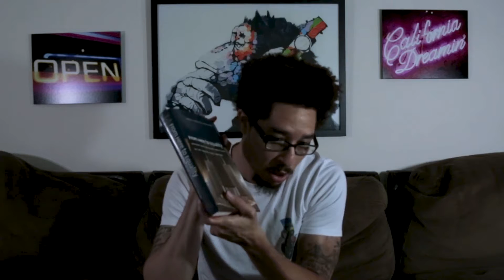"Can I Touch Your Hair"...MICROAGGRESSION | The G.A.B. Episode 30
On this weeks episode of The G.A.B...
Kamal goes over topics such as the effects of the Delta Variant of the Vid (03:28)
& going back to the work place and dealing with MICROAGGRESSION (07:28)

Kamal goes over the show "LUPIN" on Netflix (12:14)

On this weeks Meme Time Segment...
Kamal go over memes such as the different delivery services and how they really feel (19:31)
a bad day trying to have you (21:42)
& the vaccine researcher vs a anti Vax researcher (23:35)